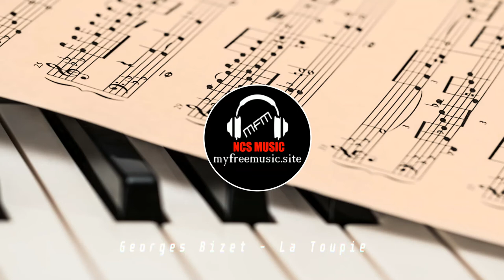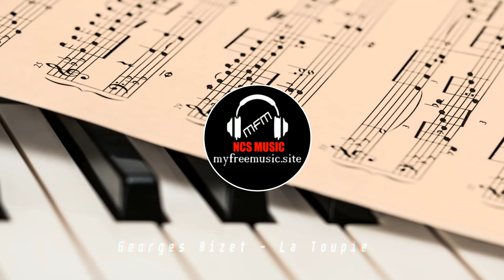Georges Bizet : La Toupie (Musique classique libre de droit)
👉 Nous vous proposons "des créations musicales originales" dans de nombreux genres.
👉Nos créations sont toutes libre de droits et gratuites.
👉Pas de tags vocaux !

Tout ce dont vous avez besoin pour gérer, optimiser et développer facilement votre chaîne. Télécharger TubeBuddy ! Inscrivez-vous gratuitement et faites passer votre chaîne au niveau supérieur dès aujourd'hui.
Le Seum On line Fournisseur de musique libre de droits.
Vous pouvez utiliser dans notre catalogue de musiques libre de droits pour des vidéos YouTube, Vimeo ou twitch pour des spots publicitaires, des films et courts métrage, à la radio, dans des documentaires, des reportages, des podcasts, des sites internet.

Vous voulez plus de musique libre de droits
👉Vous vous êtes déjà posé la question :
Comment trouver de BONNES MUSIQUES libre de droits ?
Musiques libres de droits YouTube : Ou trouver des musiques gratuites pour montage vidéo ?
Comment trouver de la MUSIQUE Libre de Droits et Gratuite ?
Où trouver le musique Twitch Sountrack: La musique libre de droit pour streamer ?
Où trouver de la musique libre de droit ? - l'endroits où télécharger de la musique sans droit d'auteur ?
YouTube : Où trouver des musiques libres et gratuites ?
Où trouver de la musique libre ?
OÙ TROUVER DES MUSIQUES LIBRES ET GRATUITES SUR YOUTUBE EN 2021 ?
Comment télécharger de la Musique Gratuite Libre de Droit sur Youtube ?
Comment les trouver pour vos vidéos Youtube ?
Comment trouvez les meilleurs playlists dédiées a la musique libre de droits ?
Où trouver de musique libre de droit, gratuite et légale pour podcast et montage ?
Comment savoir si une musique est Copyright ou Libre de Droit ?
Trouvez le top site de musique libre de droits ?
Comment avoir de la musique libre de droits illimitées et gratuites ?
Quel est le meilleur site pour avoir de la musique libre de droit gratuite et illimitée ?